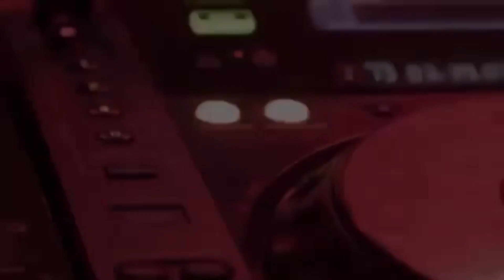QueensABC l Queens (Season 1) Episode 1 REVIEW